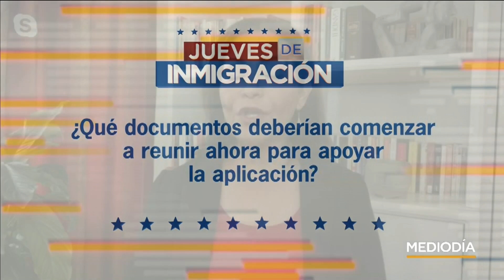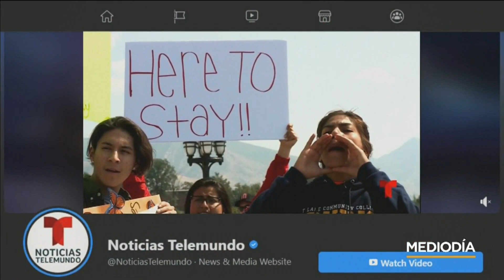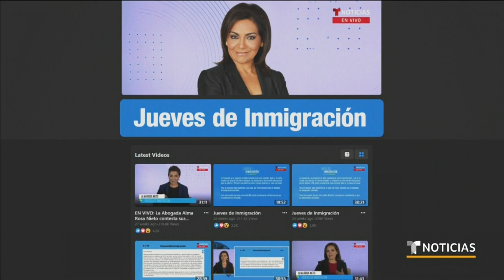¿Cuándo puedo ingresar mi solicitud de DACA por primera vez? | Noticias Telemundo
Video oficial de Noticias Telemundo. La abogada explica qué deben hacer quienes quieran beneficiarse de este programa por primera vez. Además, resuelve otras dudas en materia de inmigración.

Noticias Mediodía
Noticias Telemundo Mediodía es un programa con un estilo único de narrar las noticias, de una manera atractiva y perspicaz. Este noticiero cuenta con la presentación de historias locales y nacionales en vivo, haciendo uso extensivo de elementos gráficos. Además, este noticiero muestra a los televidentes diferentes ángulos de las noticias, tales como datos que la audiencia desconoce hasta el momento; videos con elementos sorpresa; e historias virales que sean tendencia y relevantes en las redes sociales. Noticias Telemundo Mediodía es transmitido de lunes a viernes a las 12:30 PM/ 11:30 C tanto por Telemundo como por Facebook Live, YouTube Live, y Twitter.